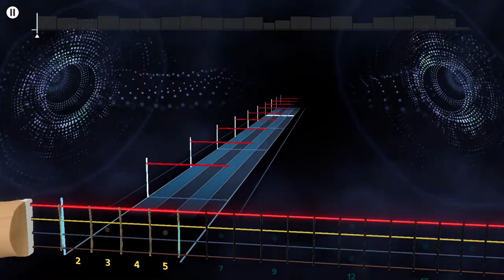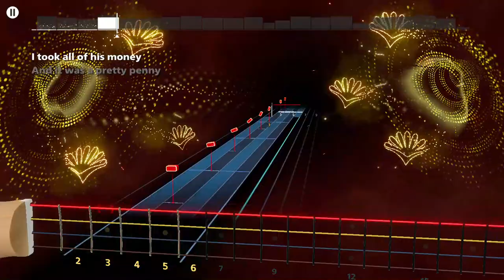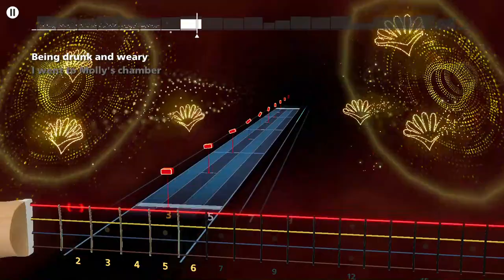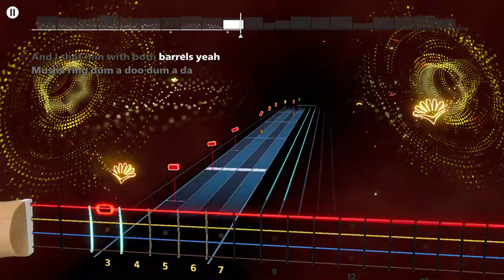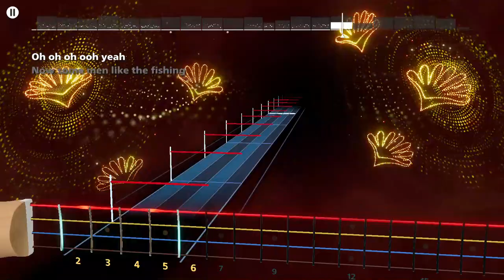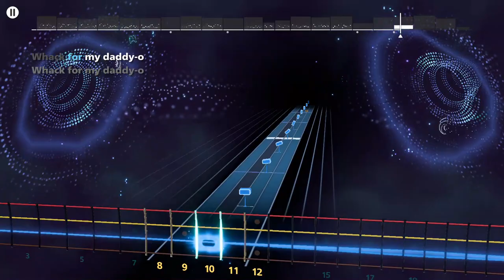Metallica - Whiskey in the Jar Rocksmith+ Bass